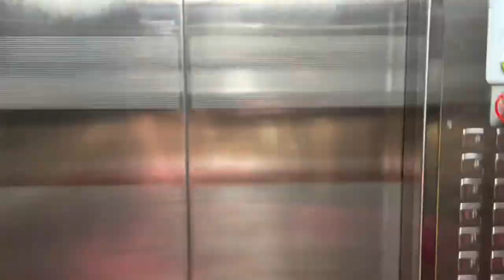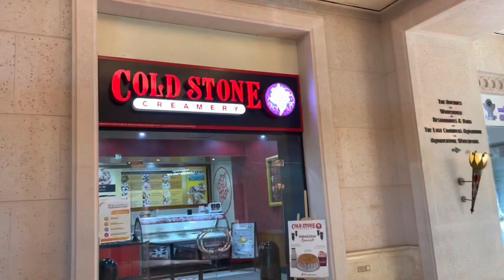Atlantis New Trident Tower New Rides WaterParks Dubai 2021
AtlantisWaterPark #2021 enjoy the life